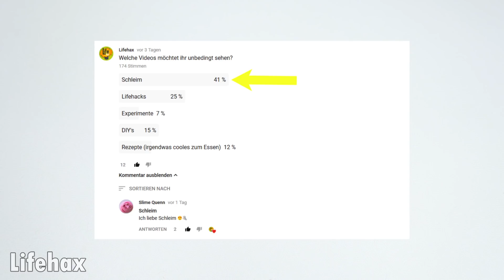Red Bull und Fanta Slime - FLUFFY SLIME EXTREME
Was glaubt ihr, kann man Slime aus Red Bull und Fanta machen? Finden wir es doch heraus und probieren es. Alles was ihr für den Red Bull und Fanta Slime benötigen ist:

♦ Red Bull

Aus den oben genannten Zutaten versuchen wir in diesem Video ein Red Bull und Fanta Slime zu machen.